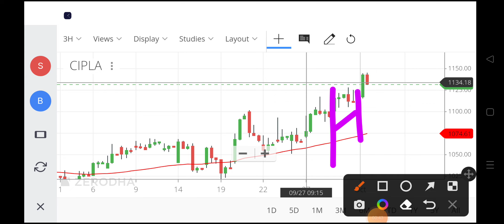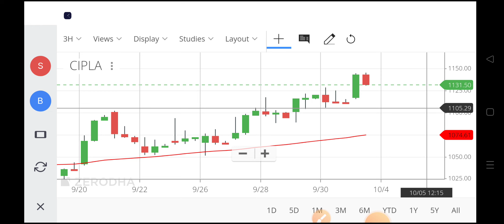cipla share latest news,cipla share news today,cipla share price,